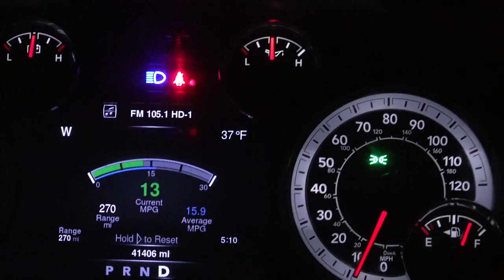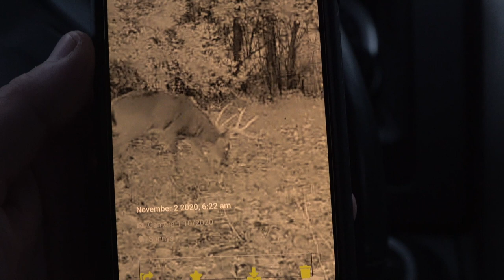Trying To Hunt In DANGEROUS Wind - PA Archery Season 2020- Ep. 9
let me tell ya hunting in high winds is not my cup of tea. On this day the wind gusts were up and over 50 MPH I saw trees snap in half and had limbs falling out of the trees i was trying to sit in...